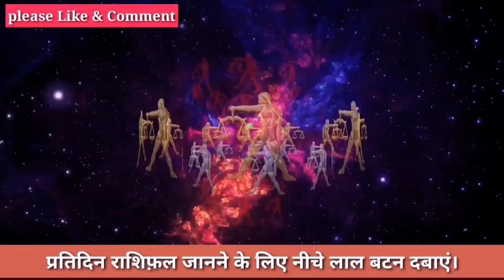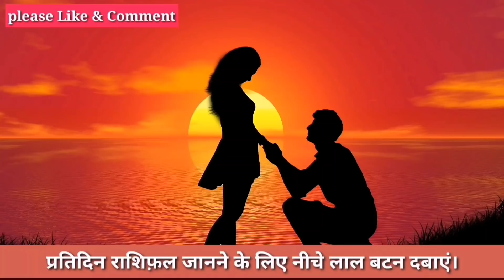तुला राशि राशिफ़ल 4-5-6 जनवरी संघर्ष हुआ खत्म,आपकी राशि भी है Tula तो जरूर देखें।Tula Rashi